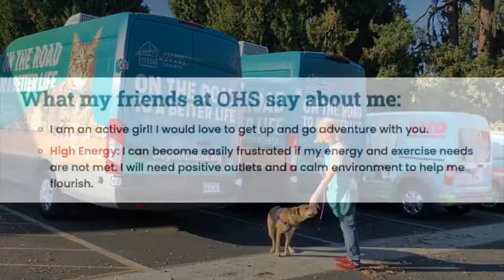Hettie the Husky Mix!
I am an active girl! I would love to get up and go adventure with you. I will need positive outlets and a calm environment to help me flourish.